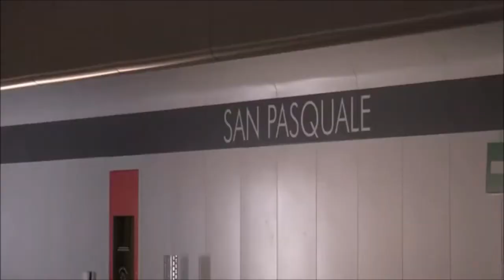Linea 6 della metropolitana di Napoli - Stazione San Pasquale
Anteprima della Stazione San Pasquale della linea 6 della metropolitana di Napoli